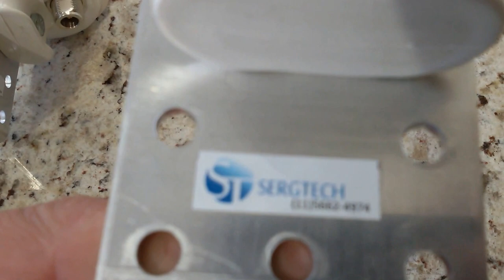PROJETOS DIFERENCIADOS DE ANTENAS DE GPS DE ALTO GANHO 30dB SERGTECH SERGTEC